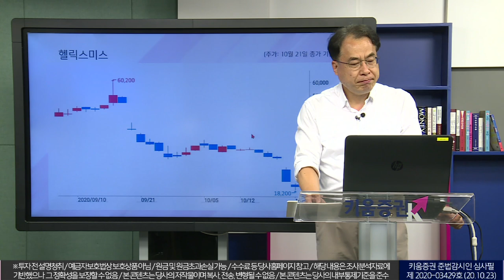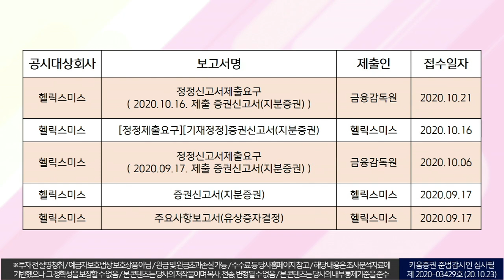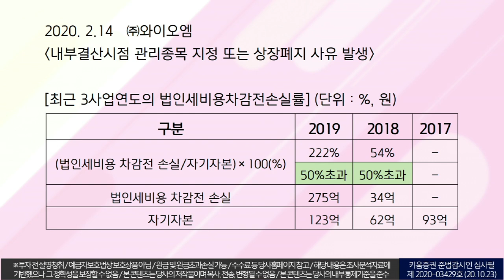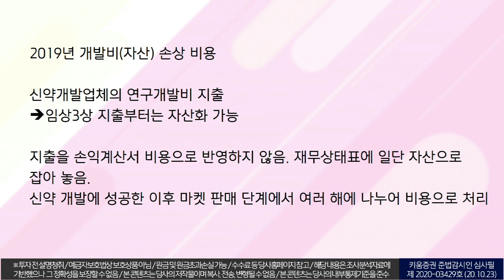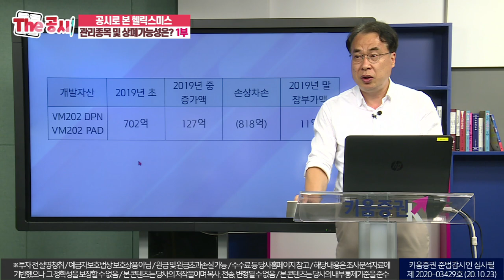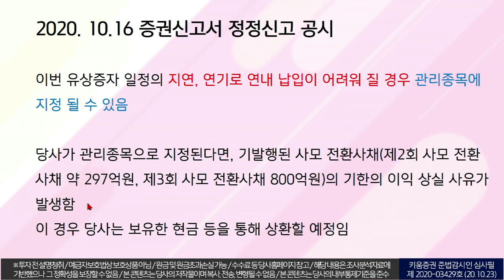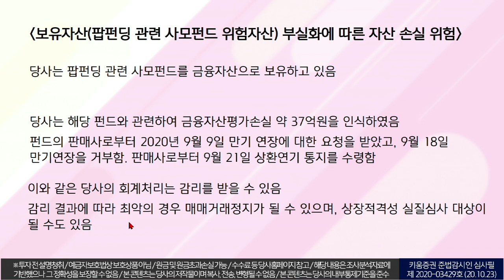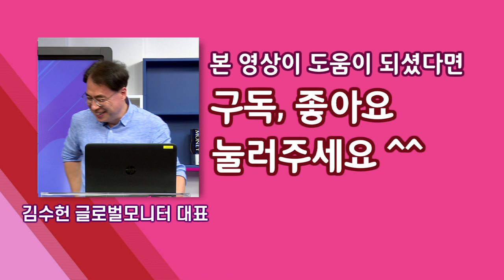헬릭스미스 증권신고서가 말하고자 하는 것은? |공시 읽어주는 남자 | 유상증자 공시(더공시/with 김수헌대표. 10. 23)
출연: 김수헌 글로벌모니터 대표